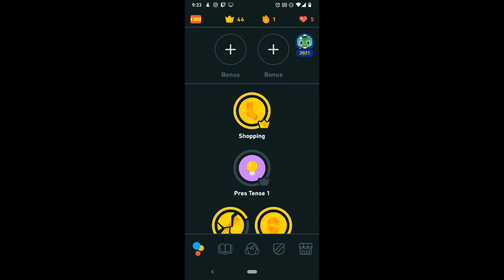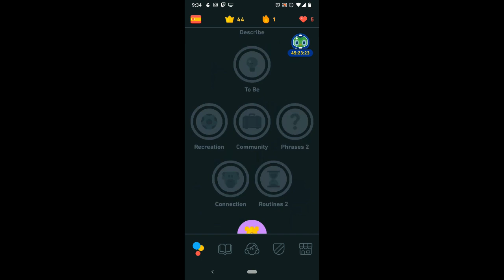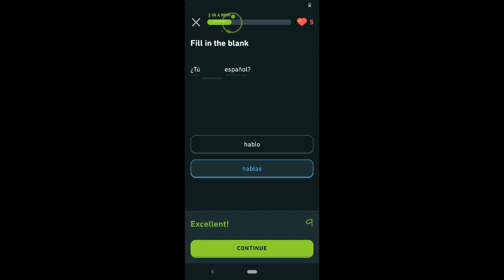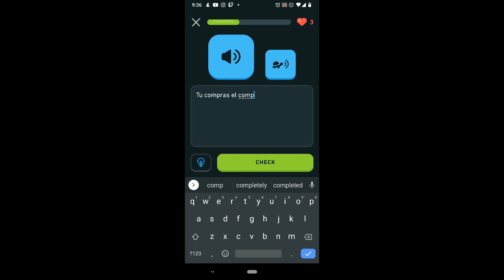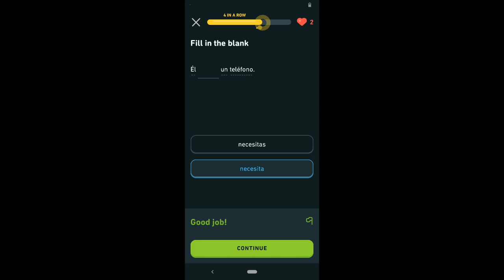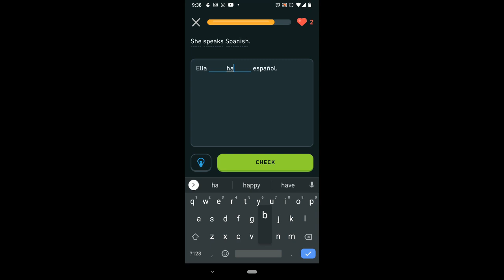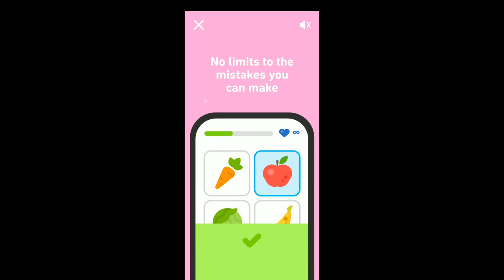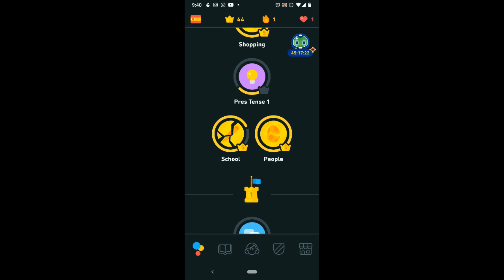Black Women Speak Spanish Too!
Where to start? Well you can start here! Learn with me as I teach and find out how to say words and phrases in Español! So bring good vibes and come join me to have fun while learning! THE BEST PART IS THESE CLASSES ARE FREE!